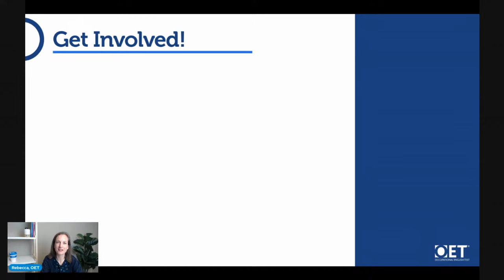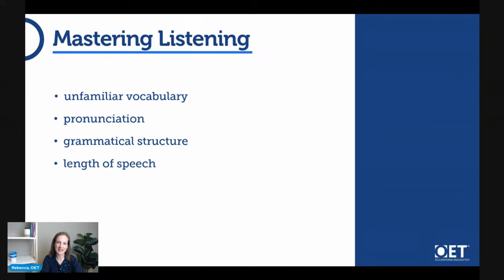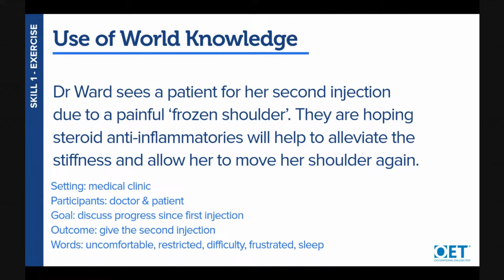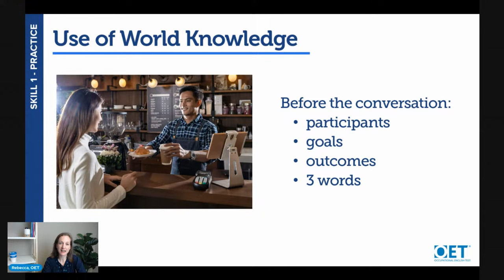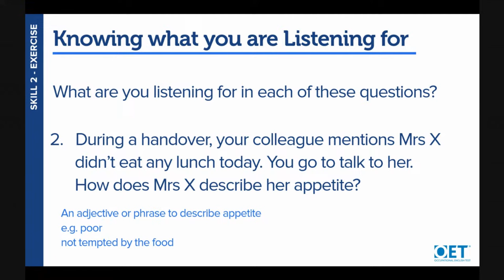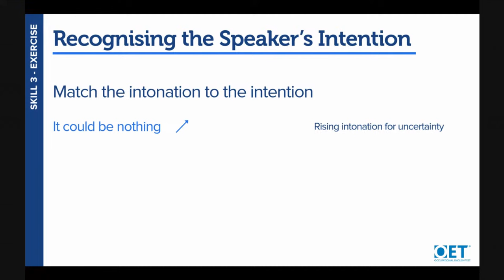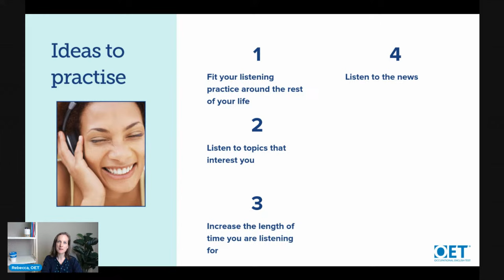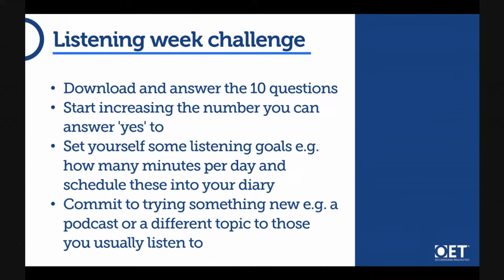OET Listening Week - How to Listen effectively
Join us for a week of live sessions all focusing on Listening. In today's session, OET expert Rebecca will talk about the listening skills you need to be successful in the test and in the healthcare workplace. Get involved and set some listening goals to get you improving straight away!